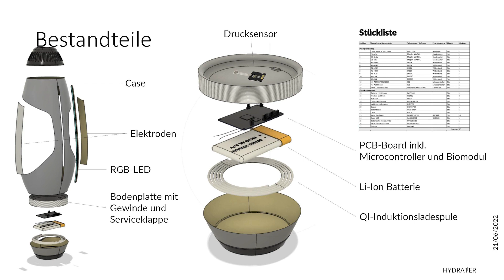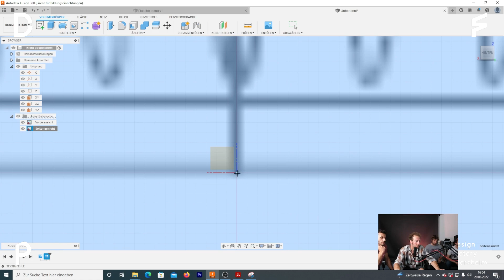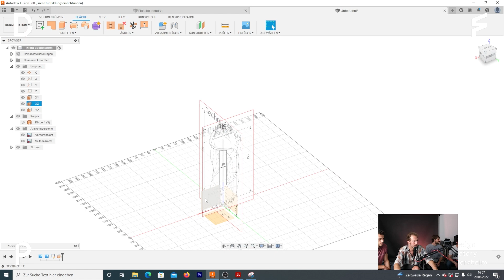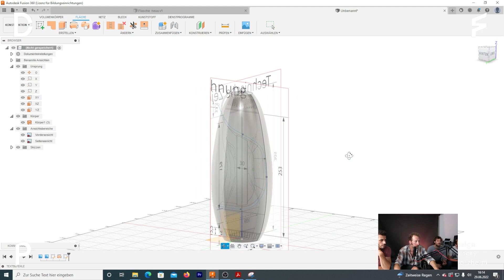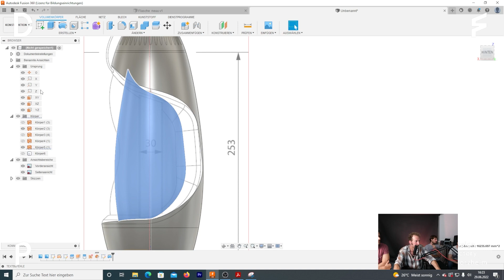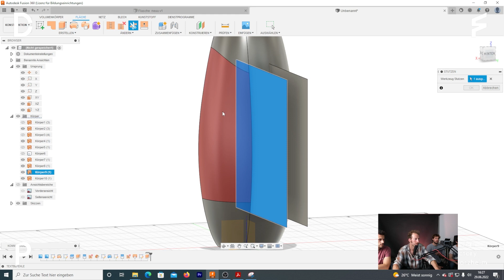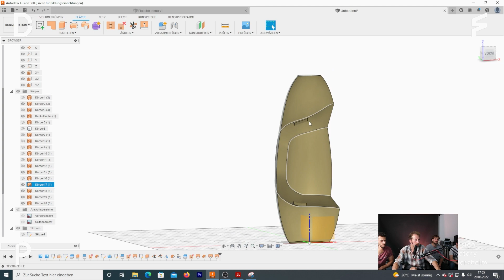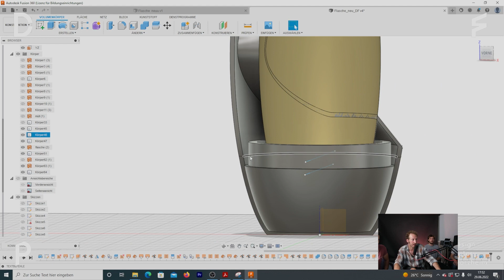Surface Modelling in Fusion 360 (Screencast) - Design Factory Pforzheim Maker Space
Zusammen mit Max Federl, Aron Taha und Valentin Harer (Studierende im Master Engineering & Management an der Hochschule Pforzheim) zeigt Martin Bergmann in diesen Screencast, wie man an Hand von technischen Zeichnungen Freiformflächen in Fusion 360 modellieren kann.

Dies ist ein neues Format - daher leider technischn noch nicht ausgereift. Wir werden aber besser :)

Betreut durch: Martin Bergmann (Mitarbeiter der Design Factory an der Hochschule Pforzheim)